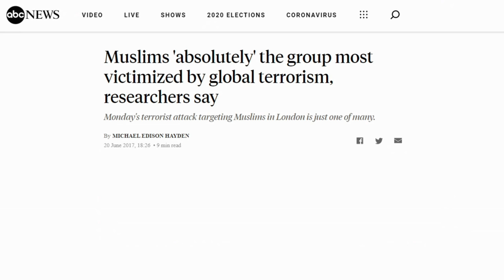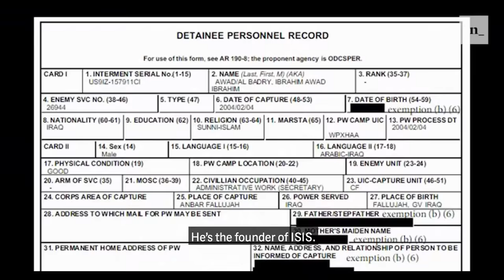FRENCH MONTANA SILENCES HOST ON TERRORISM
French Montana dropping some facts!